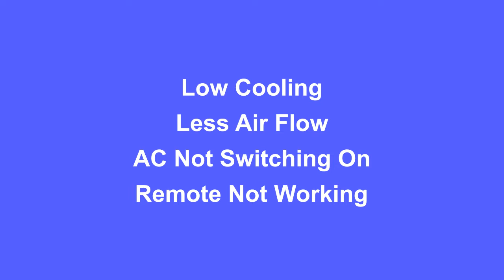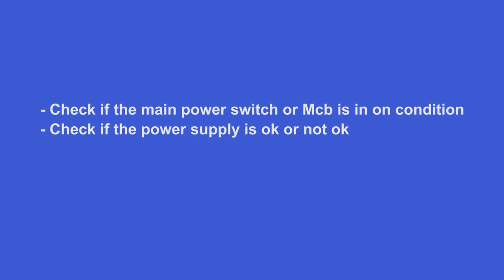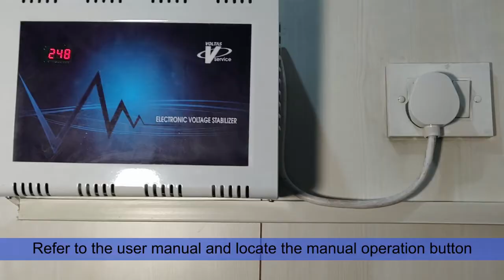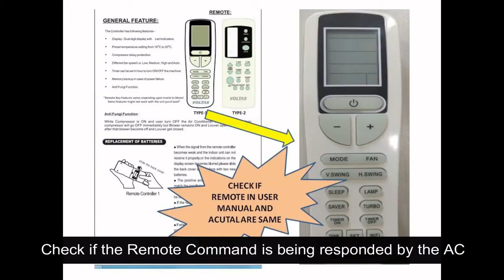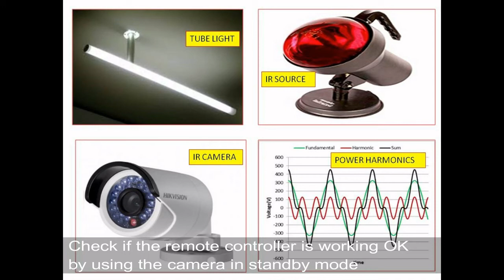How to Service AC at Home || DIY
In This Video you will Learn  how to clean AC filter , AC not Switching on , Remote not working
Learn the process of Split AC filter cleaning to maintain the cooling efficiency & performance of air conditioning unit.